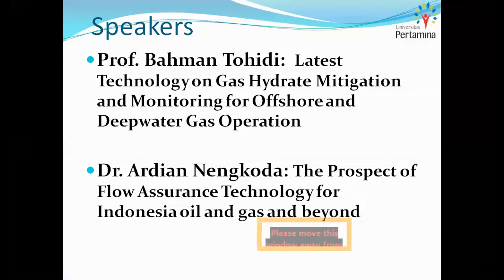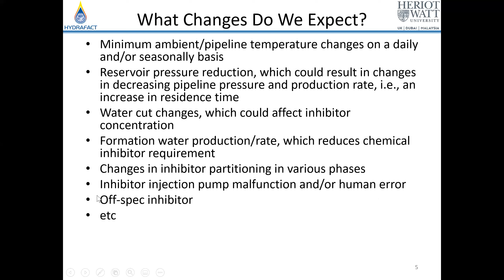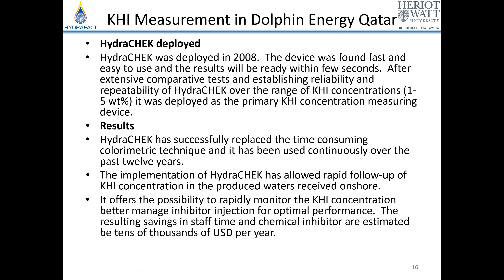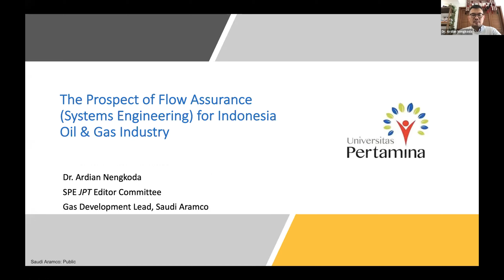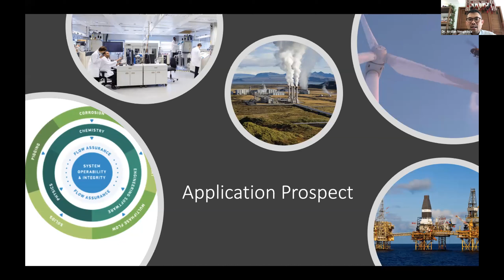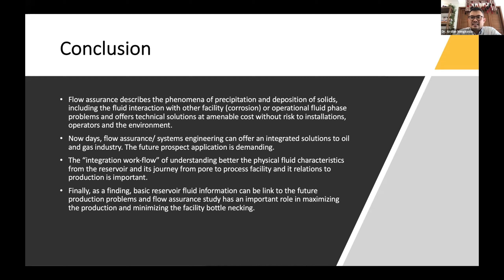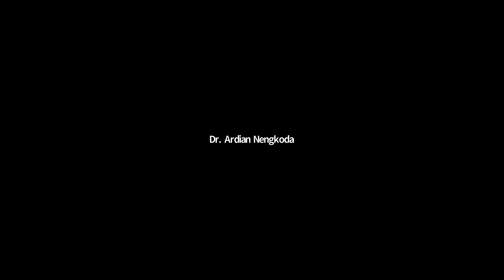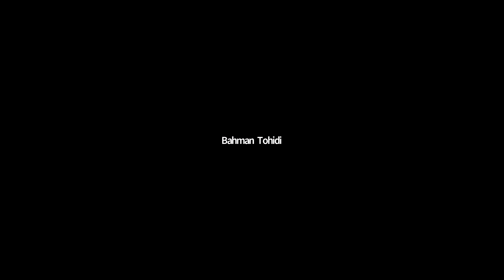International UPbringing - Flow Assurance Technology in Oil and Gas Industry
International Office of Universitas Pertamina Presents International UPbringing - Flow Assurance Technology in Oil and Gas Industry

The event was held on Sunday, February 28th 2021

Speakers:
1. Bahman Tohidi, Ph.D
Position: Professor and Director of Centre of Gas Hydrate and Flow Assurance Research, Managing Director of Hydrafact Ltd., Heriot-Watt University, United Kingdom

2. Dr. Ardian Nengkoda
Position: Group Lead Petroleum Engineering of Saudi Aramco, Saudi Arabia